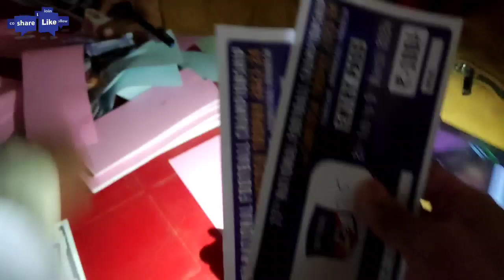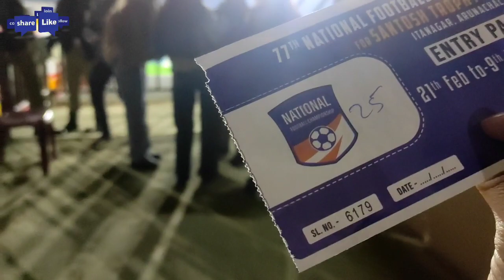Arunachal Pradesh vs Assam/77th National Football Championship! SANGTOSH TROPHY🏆| Waru Nakong Yumta